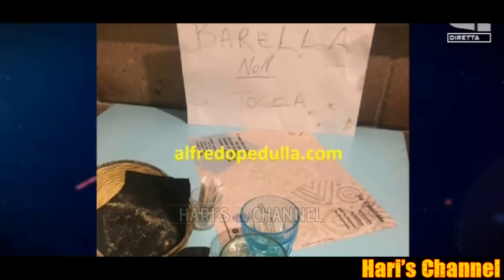PEDULLA': "CEDRIC SOARES DOMANI VISITE A MILANO, CANDREVA VUOLE ANDARE VIA, DALBERT.."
Alfredo Pedullà fa il punto di mercato interista dopo l'ultimo acquisto quello di Cedric Soares dal Southampton. Aggiornamenti anche sul futuro di Nicolò Barella, Dalbert, Candreva e Gagliardini.